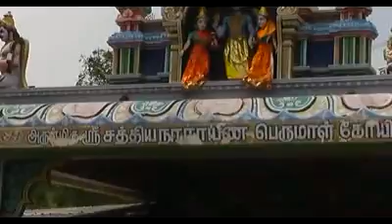bakthi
sri.u.ve.parasara badtrinarayana bhattar